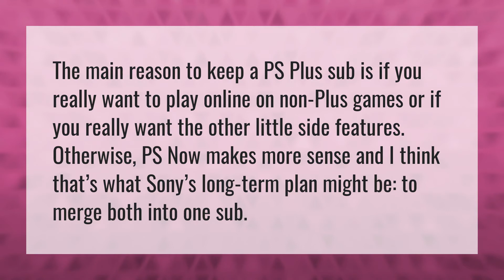Is PS now better than PS Plus?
PS Plus Minecraft • Is PS now better than PS Plus?